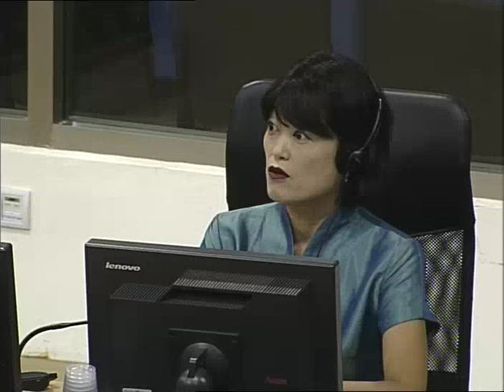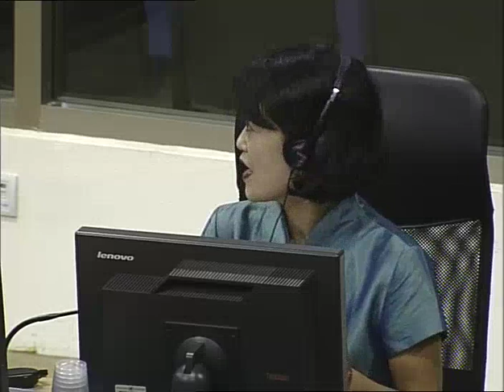Session 1 - 14 September 2016 - Case 002/02 - EN/FR